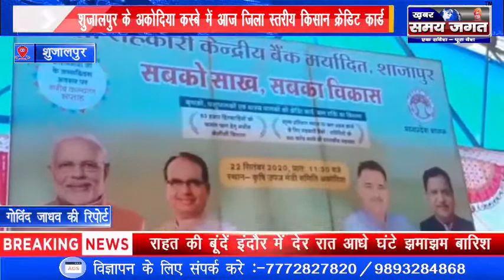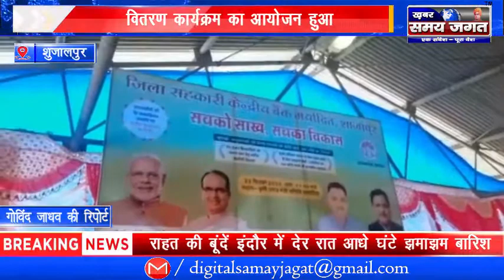शुजालपुर:- जिला स्तरीय किसान क्रेडिट कार्ड वितरण कार्यक्रम का आयोजन हुआ.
शुजालपुर से गोविंद जाधव कि रिपोर्ट